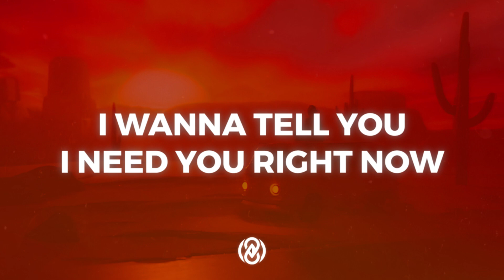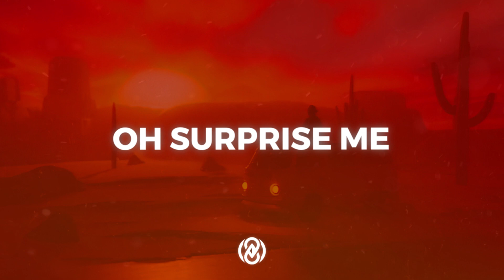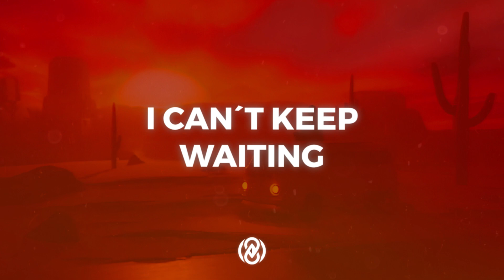Maroon 5 - Convince Me Otherwise ft. H.E.R. (Lyrics) | 8D Audio 🎧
📷 Pic by  xmarinjose

Lyrics:

It’s been a minute, it’s been some time now
I wanna tell you, I need you right now
I wanna tell you, you can’t convince me otherwise
I know I wouldn’t be surprised
If you tried to convince me otherwise
You know I
I can’t keep waiting
Waiting for you (oh oh)

Don’t get me started
It’s not my fault (oh no oh no)
Oh darling

Or would you convince me otherwise
Oh surprise me
Convince me otherwise
Can’t keep waiting for you
You know I will now (I will, I will)
And now I don’t care
I can’t be bothered

Can’t keep waiting

Don’t do this to me
Don’t do this to me (yeah)
Yeah darling
A-ha, don’t do this to me